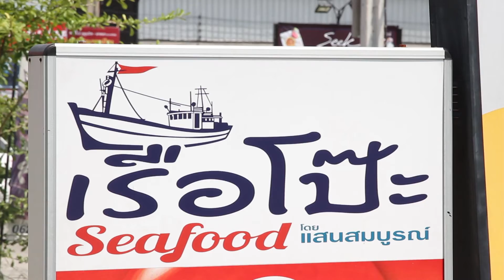Smart Chef 21-10-61 | ทางลัดทางประหยัด โดย อิซูซุ 3/3